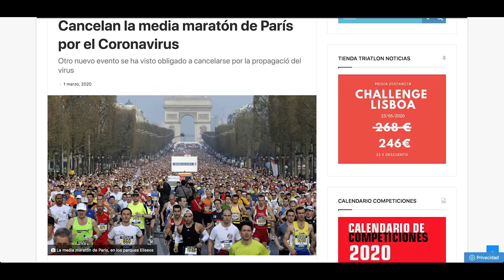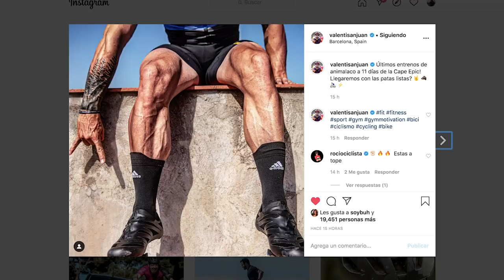Cape Epic Cancelada Por Coronavirus?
Se cancela la Cape Epic por CoronaVirus? A 10 días de la Cape Epic en Sudáfrica, la carrera ciclista en mountain bike más importante del mundo, conocida como el Tour de Francia de MTB, empiezan a salir rumores en medios.